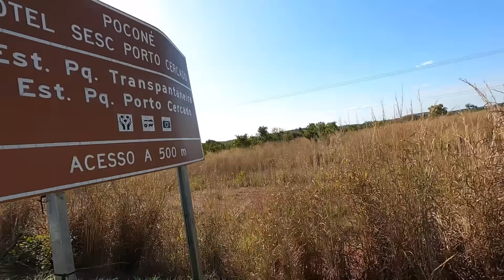T03EP06 conheça a Transpantaneira / acampei dentro de uma jaula de onça 🐆 😱parte 1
Esse canal relata a vida de um jovem viajante que está indo em busca da realização de um sonho que é conhecer o mundo com seus próprios olhos.
TORNE-SE MEMBRO DO CANAL E DISFRUTE DE VÁRIAS VANTAGENS,  SENDO ELAS MEGA GRUPO DE WHATSAPP, ONDE POSTO FOTOS, VÍDEOS E LOCALIZAÇÃO EM TEMPO REAL, NOME NA DESCRIÇÃO DOS VÍDEOS ENTRE OUTRAS VANTAGENS.

 CONTRIBUA COM O CANAL FAZENDO UM PIX ✅

APOIADORES DO CANAL:

Emerson Machado
Nivaldo Santos
Cris Gianetti
Canal diário estrada
Thiago J R Cerutti
Anderson da Silva
Jorge Bordon
Jeová Alves Araújo
Hugo Danilo
Raimundo Stolze
Nerias Gonçalves
Edgar
Marcos Lima
Samuka Invest
Pedro Souza
Beto, o solitário
Evandro And
Antonio Magno Moraes
Tiago Pereira
Otoniel Souza
Marcelo Ferrante
Mauricio Bambam Grando
Osnei Bacelar
Mulher de garra
Mauro Sontag
Boaz Ordoni
Marcos Paulo mesquita
High Vision - BR
Pé na estrada
Dema Ramos
Silvano Dos Santos
Sidnei Senger
João Paulo Grosskopf
Israel Freire
Cantora Gospel Ana Paula
Wanderlei Sousa
Só diesel peças para pickups
As aventuras de kombi
Veraneio 6 cc
Marcos Vinicius

Deyves joanella Dassi
Rua: Tenente lira 974
Bairro: Village
Cidade: Sorriso - Mato Grosso
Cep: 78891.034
Espaço Daiane Dassi sobrancelhas